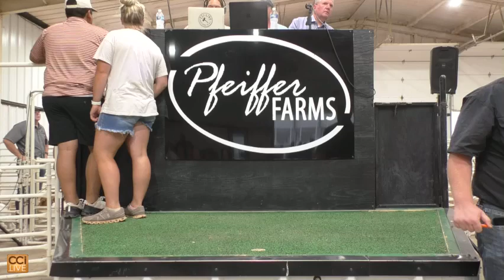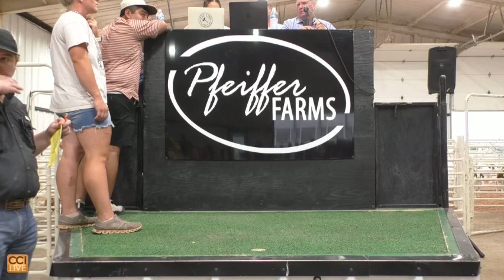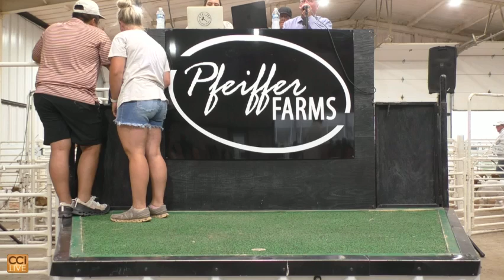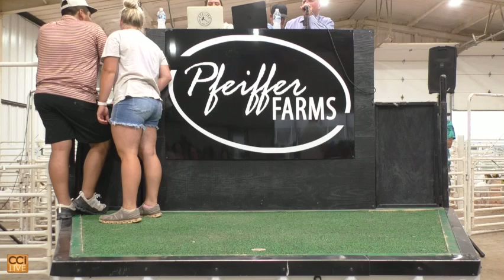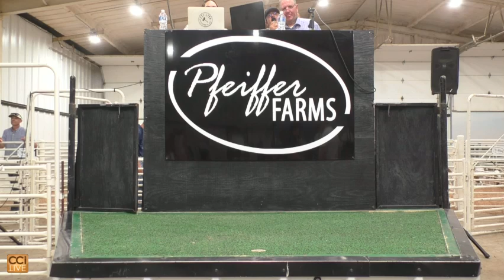Pfeiffer Farms June Wether Sale Orlando OK June